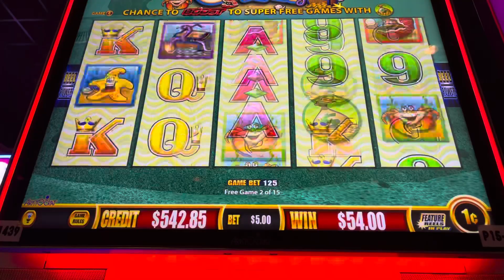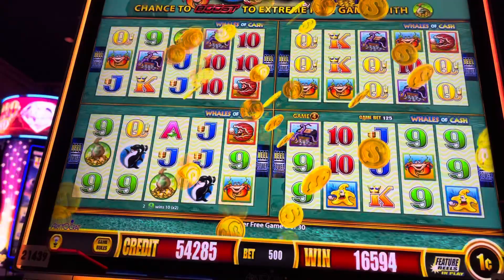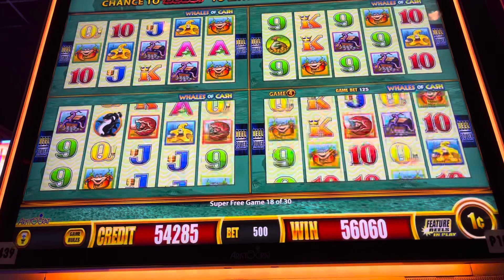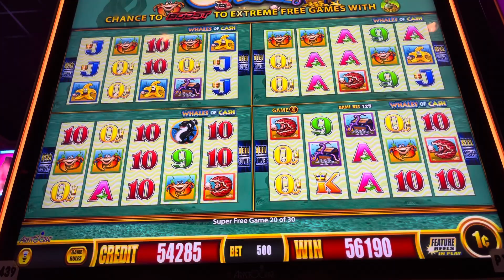Great Win on Whales of Cash Wonder 4 Boosts Get Extra 15 Super Free Games During Play Slot Machine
Massive Win on Whales of Cash Wonder 4 Boosts Slot Machines. There  are extra 15 super free games during the bonuses.

Sorry for the cut off vdo at the end, there was a phone called came in when I tried to record the game so it disconnected . .